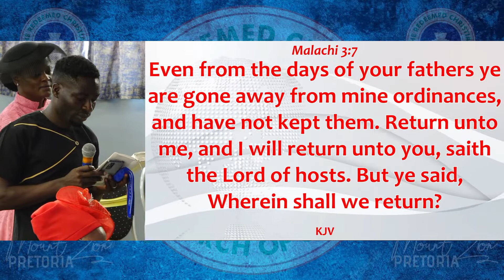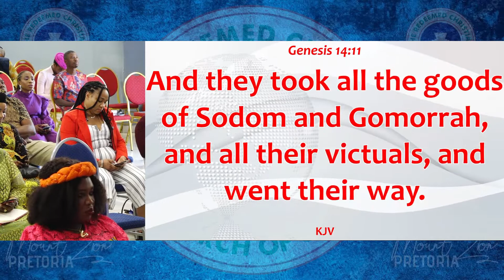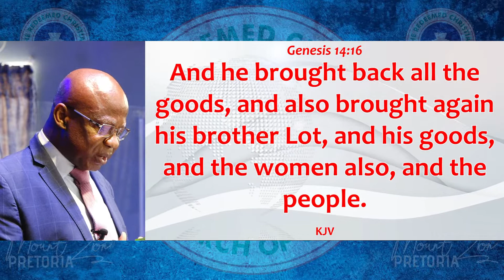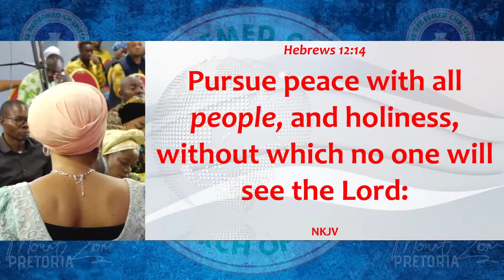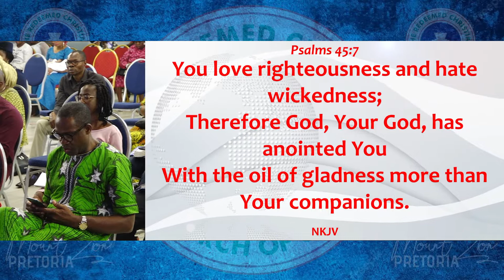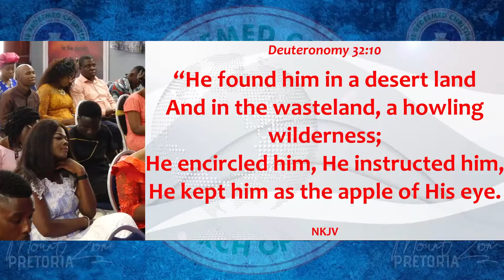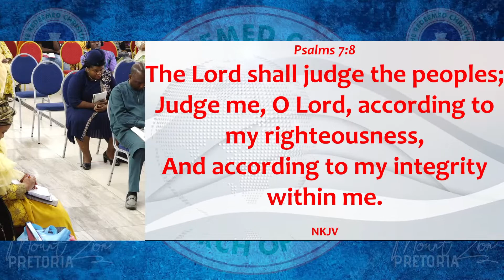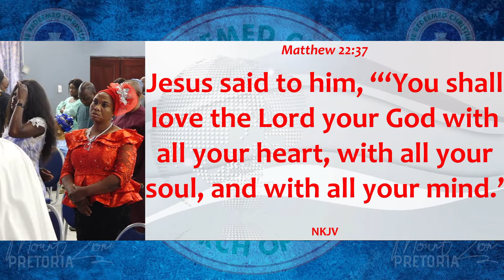Pastor Felix Mbajiorgu || Provoking The Manifestation of God's Love || 06-11-2022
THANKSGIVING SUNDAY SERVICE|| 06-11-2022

Welcome to the Online Worship Experience of The Redeemed Christian Church of God (RCCG) Mount Zion Parish, Pretoria, South Africa. We strongly believe that you will be blessed as you fellowship with us.